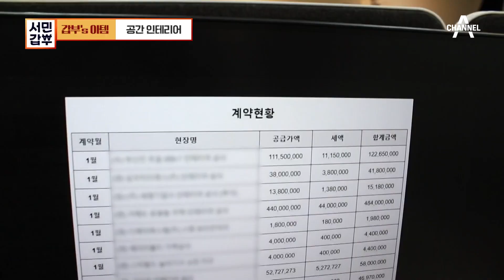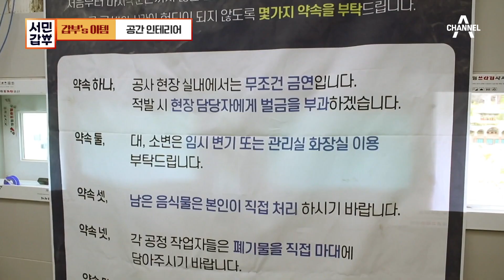인테리어 1타 서민갑부 공간술사🔮 공간 나눔 법칙으로 좁은 방도 재탄생‼✨ | 서민갑부 382 회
알파룸? 베타룸? 오래된 집 탈바꿈시키는 특별 비법으로 연 매출 36억 원!
“이게 돼…?” 공간 나눔 법칙으로 인테리어 끝판왕이 되다★
좁은 방 꾸미기의 정석(◕‿◕) 삶의 질 향상시켜주는 ✿공간술사 갑부의 성공기✿